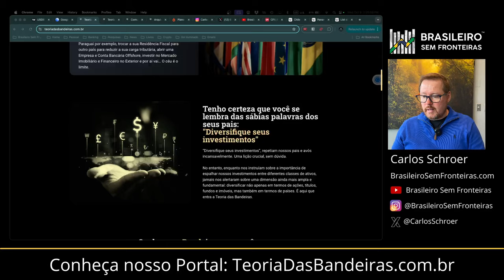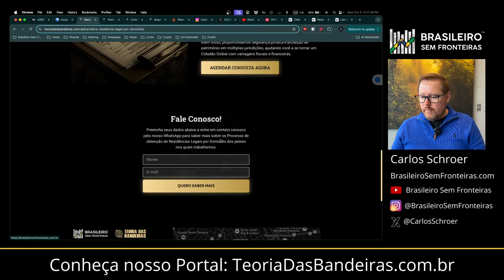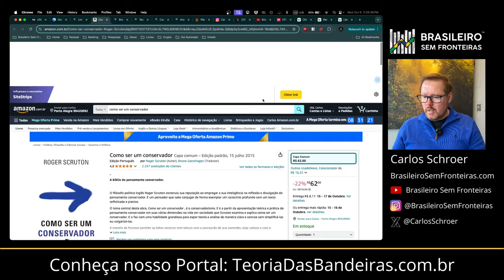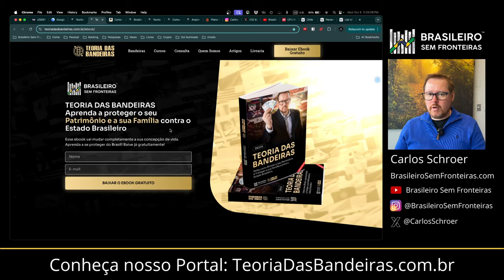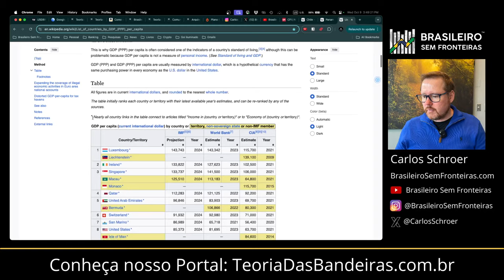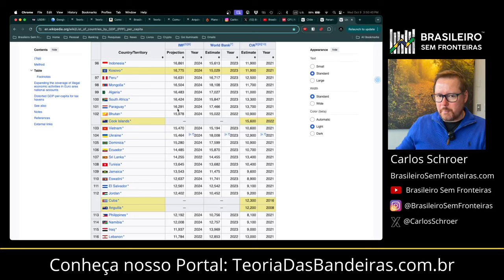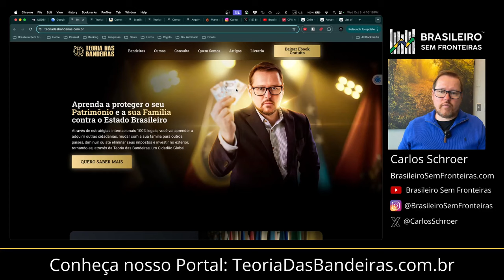Diferenças entre Panamá e Chile - Qual escolher?